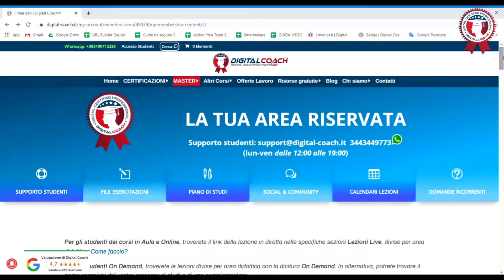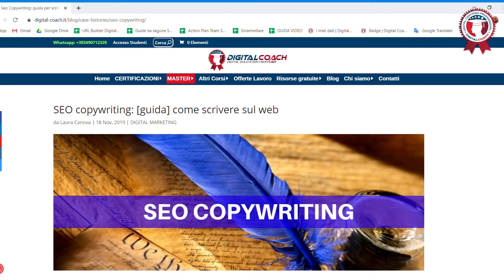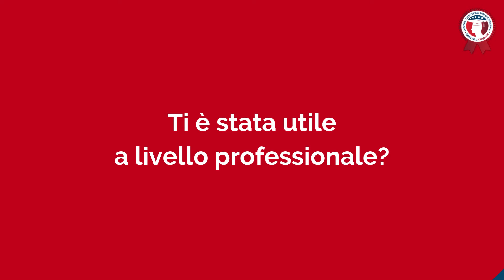Work Experience - La testimonianza di Simona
❗️ Oggi abbiamo la testimonianza della nostra studentessa Simona.

Lavora per un E-commerce e ha deciso di iscriversi a Digital Coach per approfondire determinate attività del digitale e sviluppare delle competenze operative a livello avanzato. Grazie alla possibilità di studiare on demand ha potuto studiare a seconda dei suoi orari lavorativi.

✅  Successivamente ha svolto due work experience: la prima nel team Seo Copywriting in cui ha imparato a scrivere pagine Web su WordPress in ottica Seo. Il secondo ciclo lo ha svolto nel team Web Analytics, in cui ha imparato ad utilizzare Google Analytics dove ha monitorato le performance degli altri team.

💪🏻  Questa esperienza è stata fondamentale nel suo lavoro perchè ha arricchito le sue competenze e di restare aggiornata sui temi fondamentali del mondo Digital.

Vuoi iscriverti? Scopri i nostri corsi